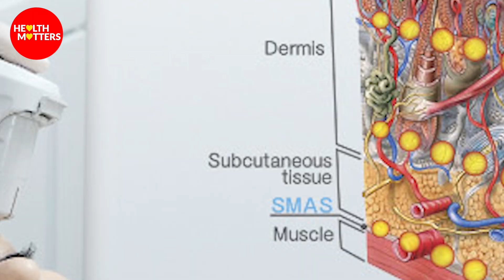How To Treat Loose Flabby Skin | Latki Howi Skin Ka Ailaj | Dr. Kamran Qureshi | Health Matters